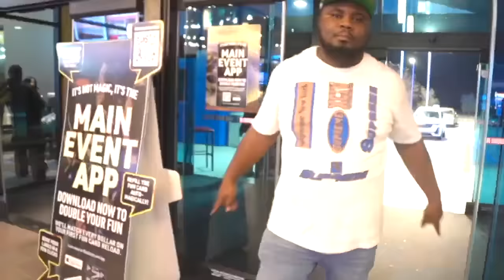THE NEIGHBOR IS TAKING A SHOWER IN OUR HOUSE PRANK ON GIRLFRIEND🧼🛁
TELL A FRIEND TO TELL A FRIEND ABOUT PAY AND SHAWN

TIKTOK PAYANDSHAWN

IG _SHAWNADAMS29  _PATIENCE_PAY